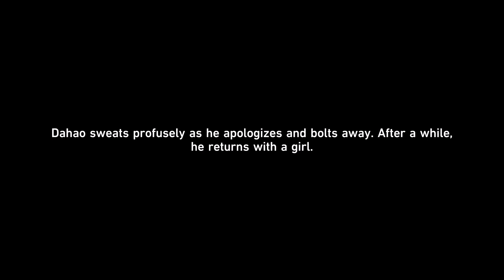Venom Brews Immortality Looms Honkai Star Rail Gameplay Part33